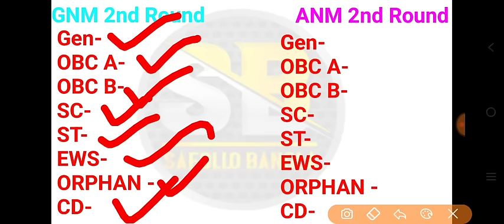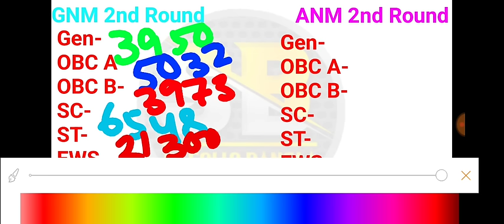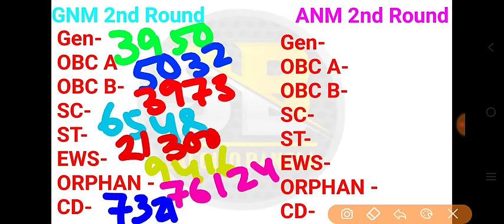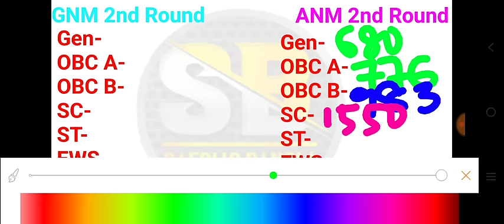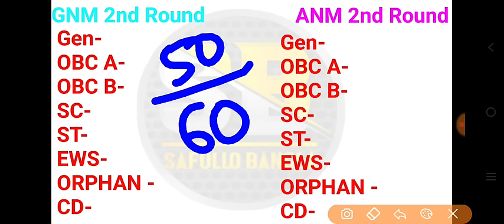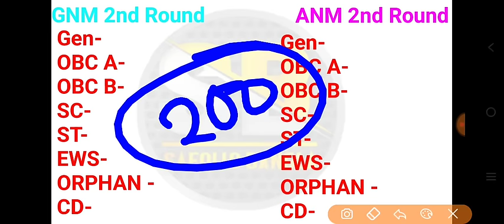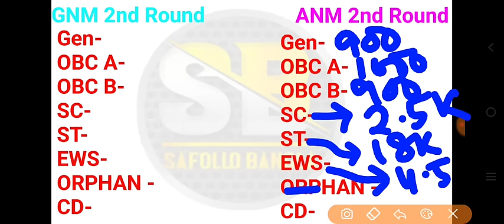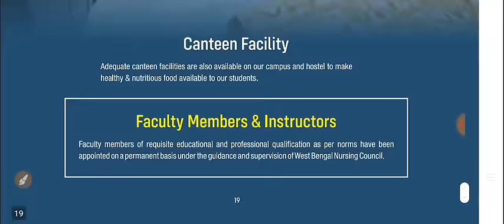anm gnm mop up round 2024 | anm gnm mop up round 2024 cut off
1. ANM GNM Mop-Up Round 2024
2. ANM GNM Counselling 2024 Mop-Up Round
3. ANM GNM Admission 2024 Mop-Up Round
4. ANM GNM Seat Allotment 2024 Mop-Up Round
5. ANM GNM Mop-Up Round Counselling 2024
1. ANM GNM Mop-Up Round Schedule 2024
2. ANM GNM Mop-Up Round Eligibility 2024
3. ANM GNM Mop-Up Round Documents Required 2024
4. ANM GNM Mop-Up Round Seat Matrix 2024
5. ANM GNM Mop-Up Round Result 2024
1. ANM GNM mop-up round 2024

ANM GNM Mop-Up Round 2024 | ANM GNM Mop-Up Round Choice Filling | ANM GNM Counselling 2024

🔥 Your Queries 👇
anm gnm mop up round 2024,
anm gnm mop up round 2024 cut off,
anm gnm 2023 seat matrix,
anm gnm seat matrix,
mop up round bsc nursing 2023 seat matrix,
bcece mop up round 2023,
gnm seat matrix 2023,
gnm anm seat matrix 2023,
gnm cut off 2023 west bengal,
mop up round counselling 2023,
upsmfac mop up round,
kcet mop up round 2023,
mop up round 2023 neet ug,
wb anm gnm seat matrix 2023,
wb anm gnm 2023 cut off,
mop up round icar pg,
anm gnm spot counselling,
anm gnm spot counselling 2023,
spot counselling anm gnm 2024,
gnm choice filling 2023,
anm gnm choice filling process,
cee spot counselling,
jexpo spot counselling 2023,
icar spot counselling 2023,
gnm rank for government college,
wb anm gnm counselling process,
up anm gnm cut off,
voclet spot counselling 2023,
wb anm gnm cut off,
gnm anm counselling kivabe korbo,
seat matrix anm gnm 2023,
anm gnm mop up round,
anm gnm mop up round ki,
anm gnm mop up round 2023 cut off,
mop up round anm gnm 2023,
mop up round anm gnm,
bams mop up round 2023,
mop up round icar,
what is mop up round in bsc nursing,
mop up round counselling,
up ayush counselling mop up round,
up ayush mop up round,
2023 anm gnm cut off marks,
2023 anm gnm cut off,
anm gnm cut off marks 2024 general,
2022 anm gnm cut off marks,